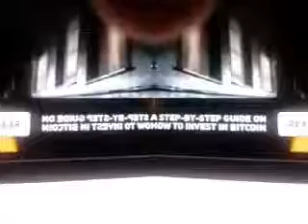Jam Garry Ash vocals and music by Garry Ash Original music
Original Music By Garry Ash